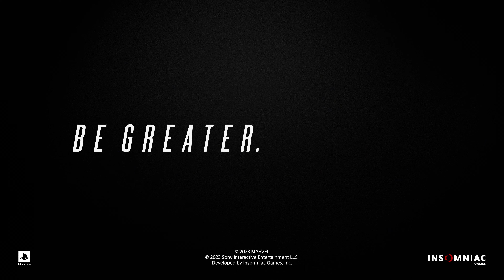Marvel's Spiderman 2 Extended Gameplay Reveal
Hey guys, the wait is over. playstation has revealed the 1st gameplay of marvels spiderman 2 with stunning new abilities for both spidermans, new villains, new story. My God it was awesome!